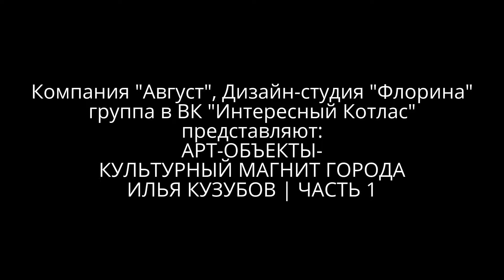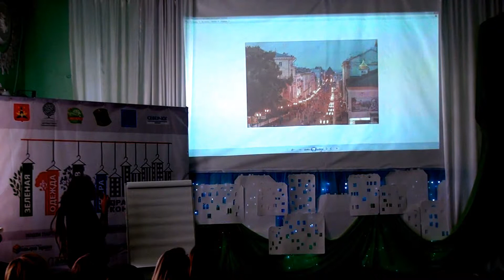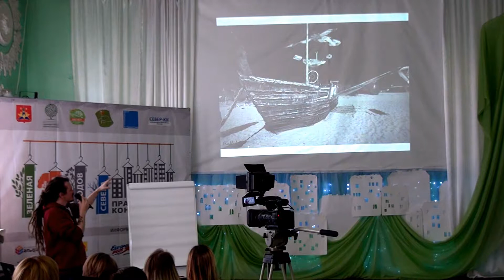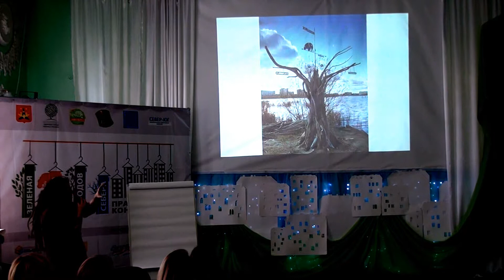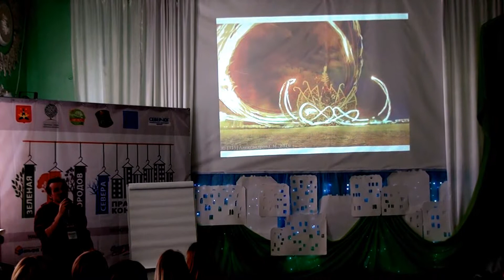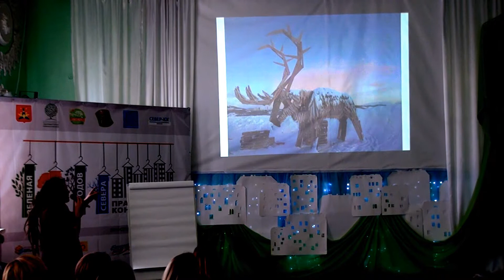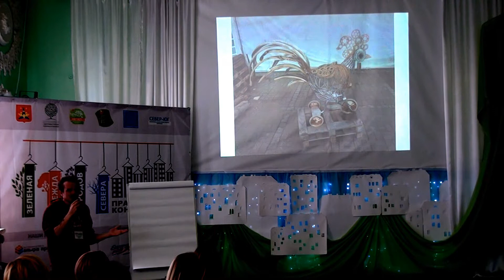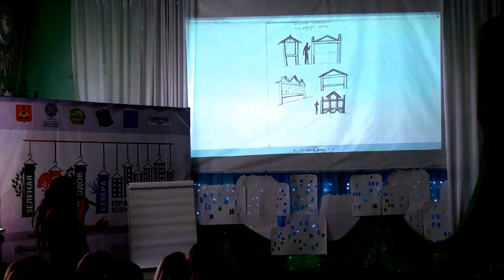#14 АРТ-ОБЪЕКТЫ- КУЛЬТУРНЫЙ МАГНИТ ГОРОДА ИЛЬЯ КУЗУБОВ | ЧАСТЬ 1